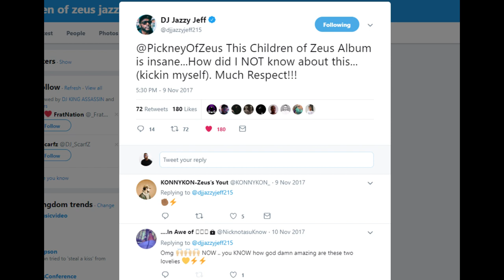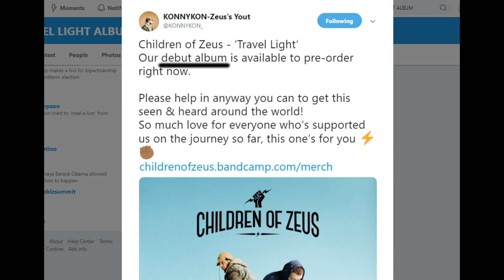Children of Zeus - Travel Light + The Story So Far Review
These albums have got to be the most underrated albums and I cannot understand why. Konny Kon and Tyler Daley are a Hip Hop/Soul Duo collective known as the Children Of Zeus. After the success of The Story So Far they released their debut album Travel Light but I wont accept that The story so far should be just discarded as a non album as it wasnt, I see it as a Prequel Album to Travel Light.